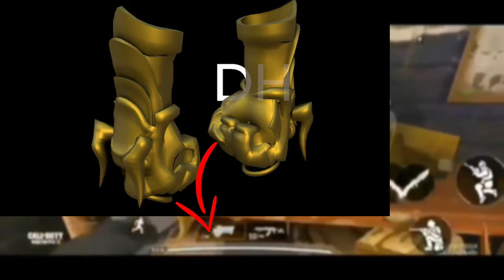Guantes COD MOBILE